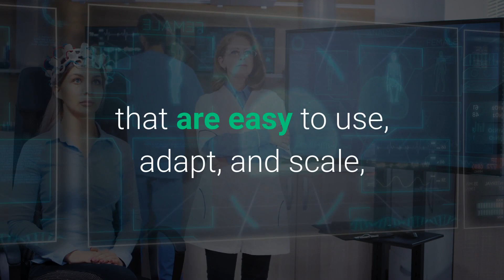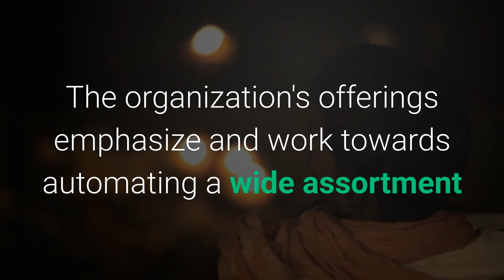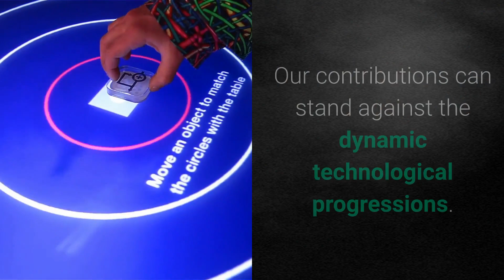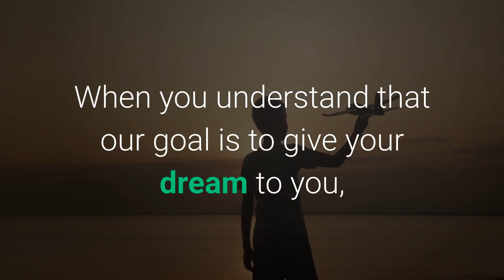ONPASSIVE: innovating the horizons we know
Delving into the unchartered technologies and redefining every vertical.
OnPassive is an artificial intelligence company to build fully autonomous products using artificial intelligence for our customers and the world. OnPassive brings in competitive advantage, innovation and fresh perspectives to business and technology challenges. From strategy to designing, implementation and management, we are here to accelerate innovation and transform businesses. Our wide range of AI-based products and solutions aim to transform global enterprises digitally.
PLEASE GET BACK TO THE PERSON THAT CONNECTED YOU HERE.